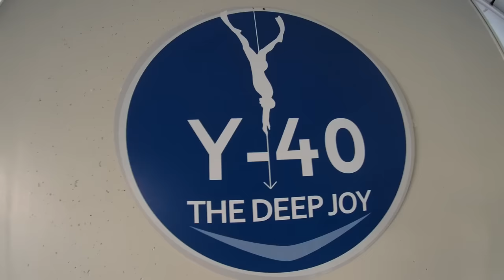Y40 - DEEPEST POOL IN THE WORLD till 2020 - Dream or nightmare?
Erster Besuch im tiefsten Pool der Welt.

Das Zentrum aller Freitaucher. Bei 33°C durchgehend warmen Thermalwasser in Montegrotto (Padua / Italien) perfekte Bedingungen um Freitauchen zu üben und das Tieftauchen zu lernen. Der Besuch lohnt sich! Nirgends sonst kann man mit so wenig Ausrüstung ohne Sprungschichten so entspannt und frei tauchen und die Tiefe genießen. Maximal gehts auf 42 m runter. Für mich hat es nur auf 35m gereicht. Man muss sich ja noch Ziele lassen :-)
Man muss zwingend ein Freitauch Brevet vorweisen. 1,5 Std. kosten 32-36 €. Anmeldung ist zwingend erforderlich. Der Besuch lohnt sich und kann wärmstens empfohlen werden.

Silent Partner, New Tires und Hands Way Up von Gunnar Olsen.